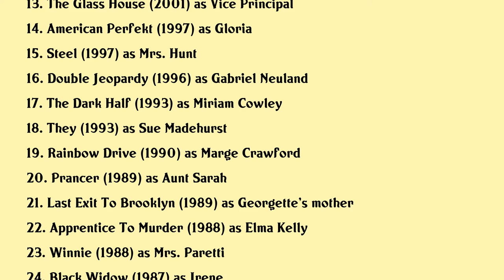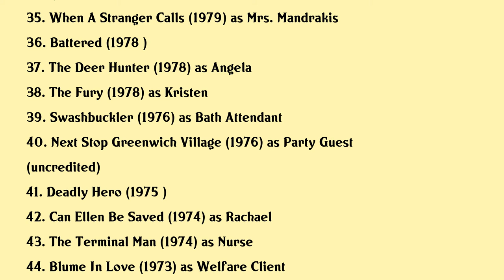Rutanya Alda Movies list Rutanya Alda| Filmography of Rutanya Alda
Rutanya Alda Full Movies List Filmography of Rutanya Alda

Latest movies of Rutanya Alda are:

1. Where Is Kyra
2. Split
3. Ovum
4. Late Phases
5. Return
6. You Dont Know Jack
7. Handsome Harry
8. Stolen
9. Mystery Woman Snapshot
10. Murder Without Conviction
11. Love Comes Softly
12. My First Mister
13. The Glass House
14. American Perfekt
15. Steel
16. Double Jeopardy
17. The Dark Half
18. They
19. Rainbow Drive
20. Prancer

Complete list of movies acted by Rutanya Alda are in this video.

Please Comment down your favorite movie of Rutanya Alda